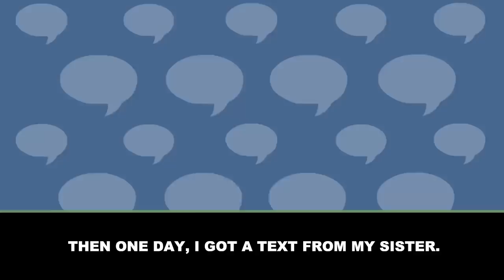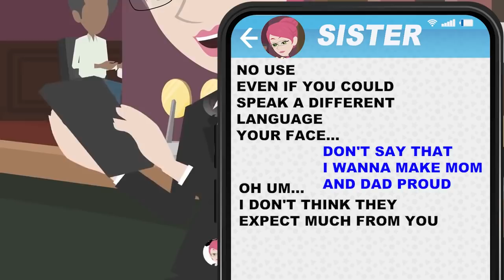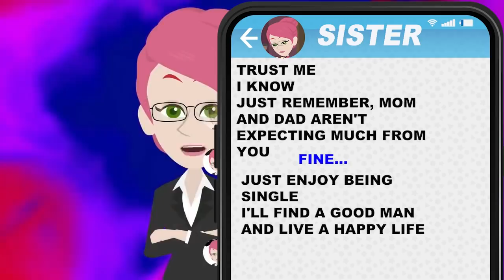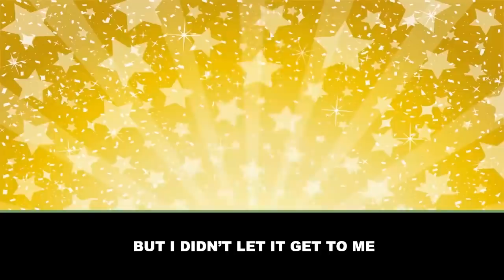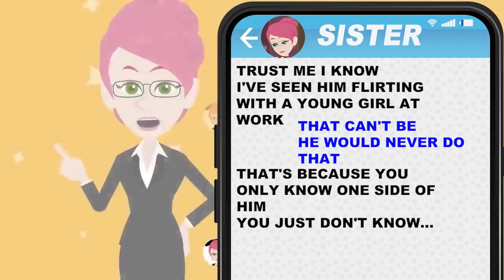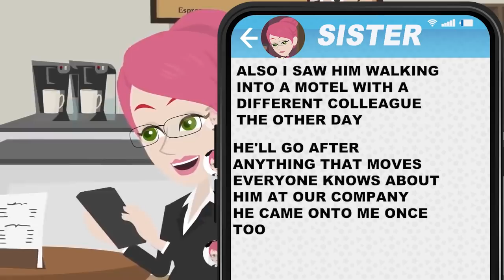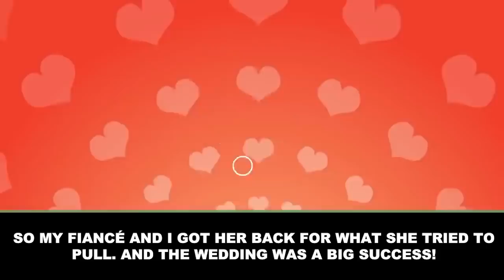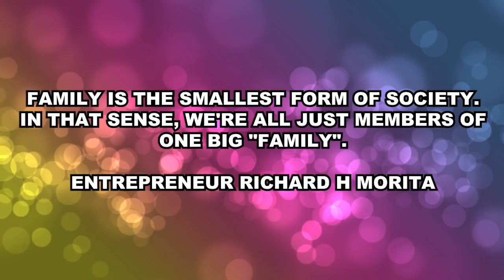[Text + Animation] My toxic sister tried to ruin my wedding…